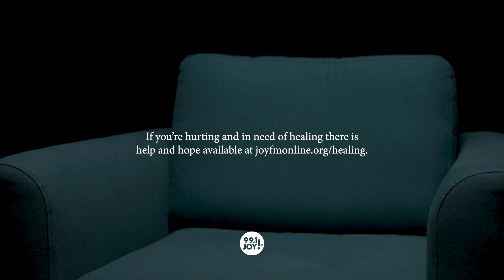Why do I struggle with fear and anger as a Christian? with Hope Darst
As followers of Christ, it can be pretty easy to cling to a lie that if we follow Jesus all of our problems go away. No more fear. No more insecurity or anger. But soon we realize that it's not true. Hope Darst talks about how she found this to be the case in her own life and how anger and fear became so crippling that these emotions almost landed her in the hospital.

The gift of salvation comes when we accept Jesus as Lord. We are saved. But until you release control of your own life and say "Lord you are in charge of my life," you may never experience the true freedom that Jesus can bring.

There is hope. If you’re hurting and in need of healing there is help and hope available